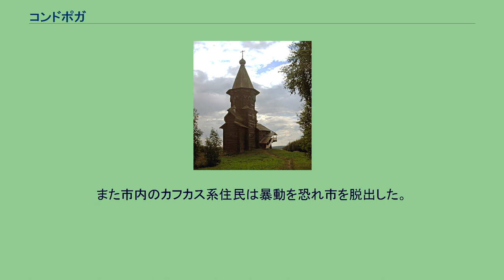コンドポガ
生神女就寝大聖堂 コンドポガ（コンドポーガ、Кондопога, Kondopoga, フィンランド語: Kontupohja, カレリア語: Kondupohju）は、ロシアのカレリア共和国にある町。
オネガ湖北西部のコンドポジスカヤ湾の湾奥にあり、オネガ湖の大きな流入河川であるスナ川の河口に位置する。
カレリアの首都ペトロザヴォーツクからは北へ54km。
コンドポガにはモスクワとムルマンスクを結ぶ鉄道が通る。
周囲は森林で木材が生産され、東欧でも最大級のパルプ工場・製紙工場や建材工場などがある。
また医科大学もある。
人口は34,863 人（2002年国勢調査）。
1495年の記録に初出している古い町コンドポガには、1774年に建てられた木造の生神女就寝大聖堂が残っており、ロシア木造建築の代表例の一つとなっている。
頂上には尖塔状の屋根があり、高さは42mに達する。
2006年8月29日夜から8月30日、アゼルバイジャン人所有のレストランで、チェチェン人店員と衝突したロシア人2人が殺され数人が重傷を負う事件があった。
これに対し9月1日夜から9月2日にかけ、ロシア人の若者多数が暴動を起こし内務省特殊部隊と衝突し、事件の舞台となったレストランほかカフカス系住民の経営する店を破壊した。
暴動2日目の9月2日には大集会が開かれ、モスクワからも不法移民反対運動家などロシア民族主義者が駆けつけた。
集会では政府にカフカスからの住民、特にチェチェン人をすべて町から退去させよとの要望書が市に提出された。
また市内のカフカス系住民は暴動を恐れ市を脱出した。